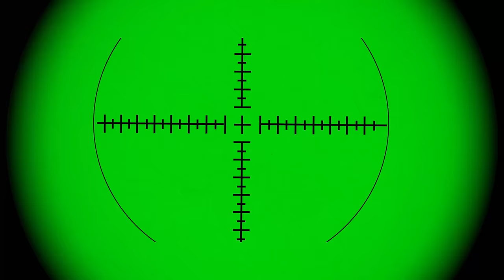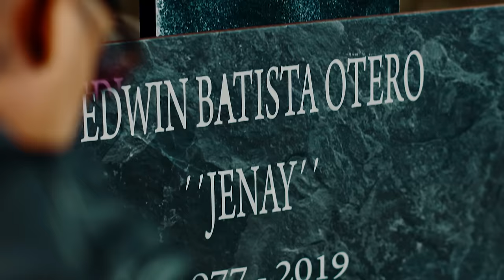Ñengo Flow - Seguimos Aquí [Official Video]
Producido por Jan Paul